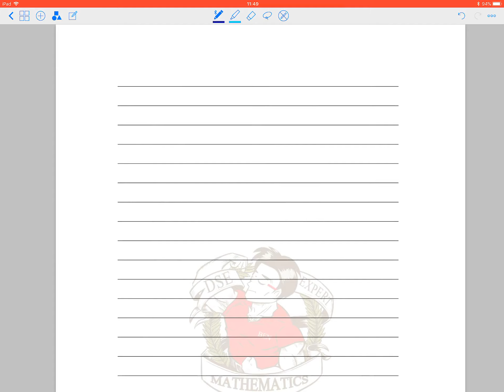BenBenChannel - HKCEE Mathematics 1999 Paper 2 Q.22